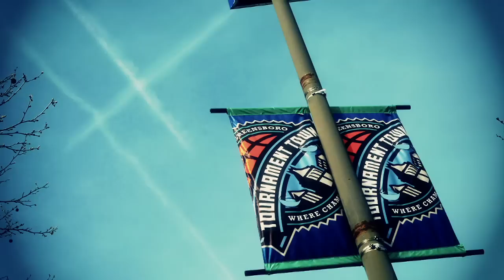Xavier Celebrates 75 Years of March Madness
Xavier has had its share of madness in March going to the "Big Dance" 23 times.  The Musketeers have been to eleven of the last 12 tournaments, making the sweet sixteen four out of the last five years as well as advancing to the elite eight in 2004 and 2008.

This video is in celebration of 75 years of March Madness.